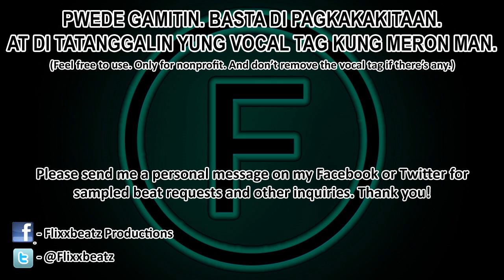[FREE] Pag Umibig Pang Muli - Tagalog Sample Love Rap Beat Instrumental With Hook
Sample: Soul Republiq - Pag Umibig Pang Muli